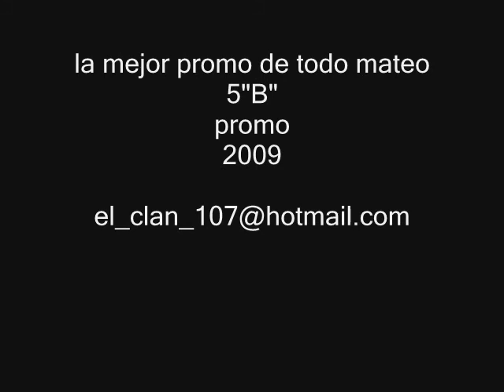mateo pumacahua 5"B" promo 2009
buenasa veanla